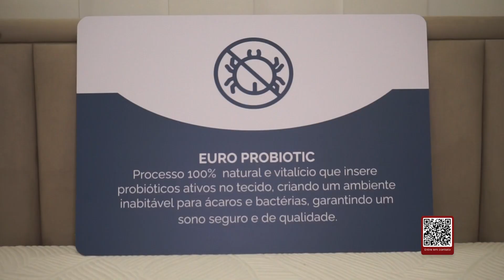EURO COLCHÕES - TENHA UM SONO TRANQUILO E LIVRE DE ALERGIAS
Conheça o Colchão Euro Probiótico - Uma Noite de Sono Livre de Alergias!

Você sabia que seu colchão pode ser um grande aliado na sua saúde? Na Euro Colchões, estamos comprometidos em proporcionar noites de sono tranquilas e revigorantes. Conheça o Colchão Euro Probiótico, especialmente desenvolvido para quem busca qualidade de vida e bem-estar.

🛏️ O que torna o Colchão Euro Probiótico especial?
O colchão conta com uma tecnologia inovadora que utiliza probióticos para manter o ambiente livre de ácaros, fungos e bactérias. É a escolha perfeita para quem sofre de alergias e deseja dormir com tranquilidade.

🌿 Benefícios do Colchão Euro Probiótico:
✔️ Redução de alergias respiratórias e dermatológicas.
✔️ Ambiente mais saudável e higiênico para o seu descanso.

Euro Colchões, valorize as suas noites de sono.
📍Shopping Colinas - Av. São João, 2200 - Jardim das Colinas, São José dos Campos - SP

ValeShopTv: Traga a sua empresa para fazer parte do programa que mais vende na TV e anuncie com a gente - E-mail

📺 E Assista ao nosso programa na TV Band Vale nas manhãs de sábado e domingo, e de segunda à sexta às 14h00.